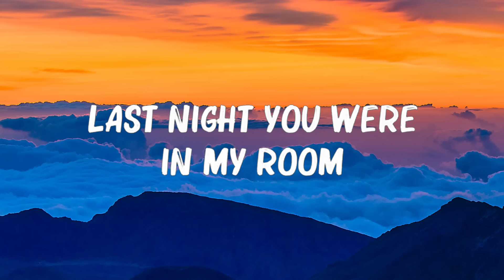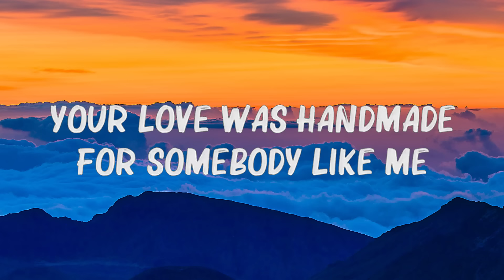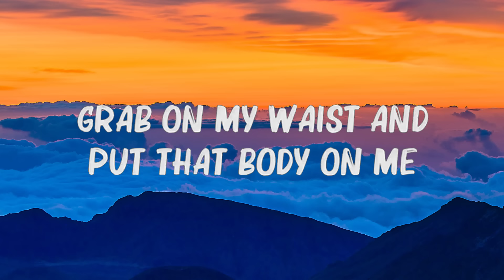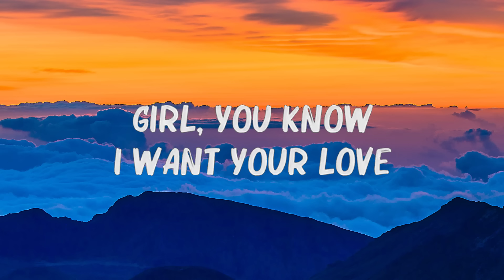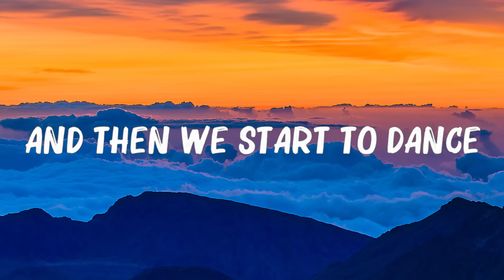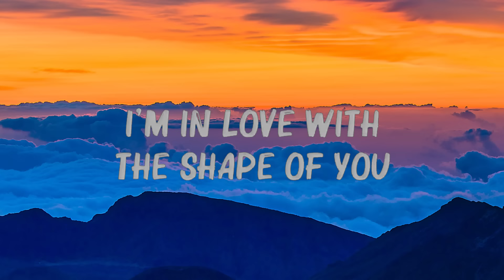Ed Sheeran - Shape Of You (Lyrics)